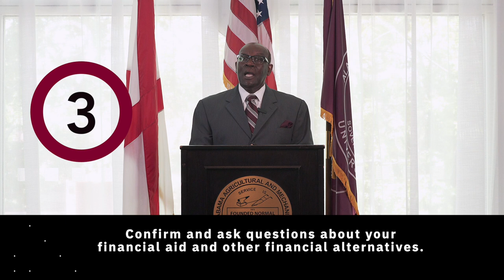President Hugine's Message to Students